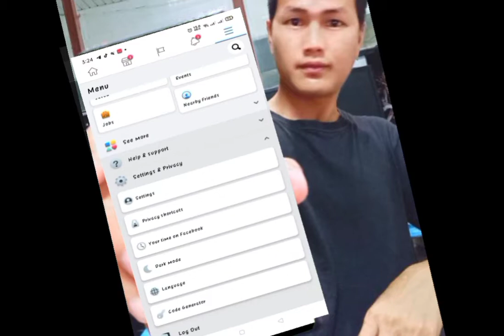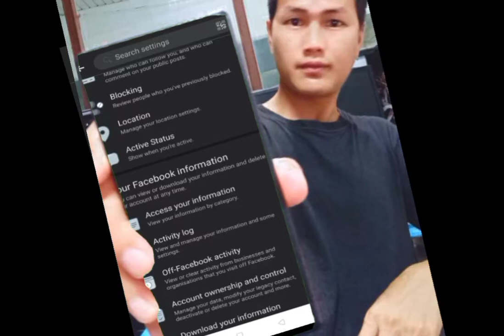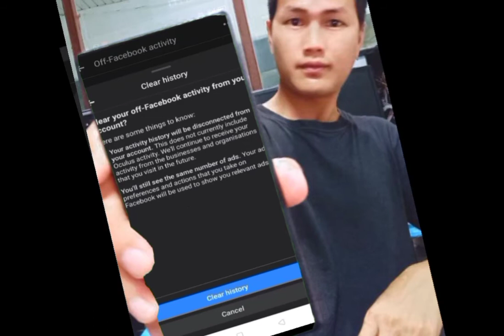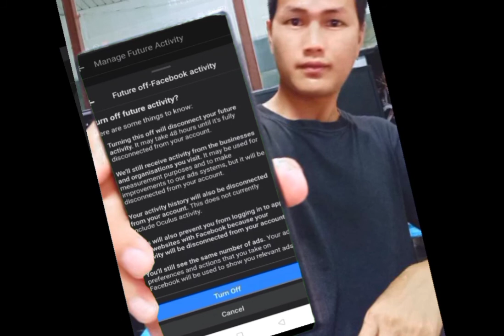Bahaya dalam Facebook yang kita terlapas pandang semua aktiviti kita di ketahui.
Hai teman teman saya mau kongsikan apa yg ada pada Facebook yg sangat bahaya tanpa kita ketahui.
Mkin kita merasa rameh pada perkara ini kernah blom pernah berlaku namun skarang kita tdak tau apa akan berlaku pada bila bila masa sahaja lebih baik kita hindari sebelum terlambat